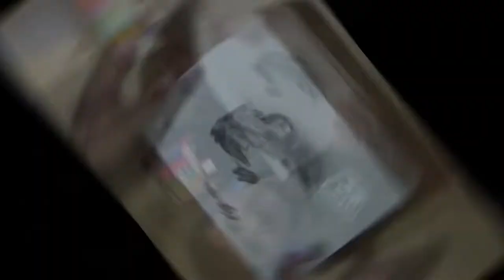Unboxing DJI Mini SE (Chile)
En este Nuevo Video Unboxing Presentamos Por Fin Nuestro Primer Dron De DJI el Modelo Mini SE.